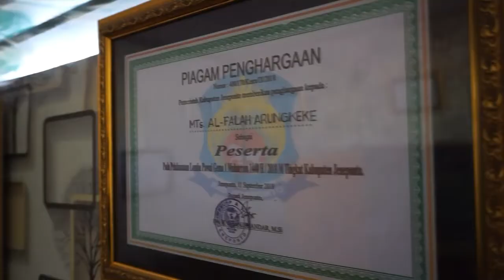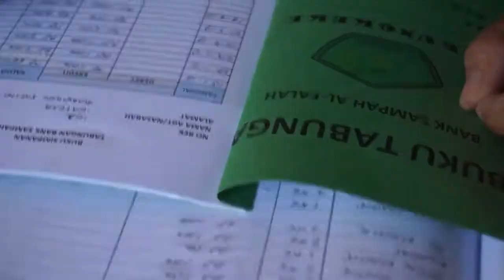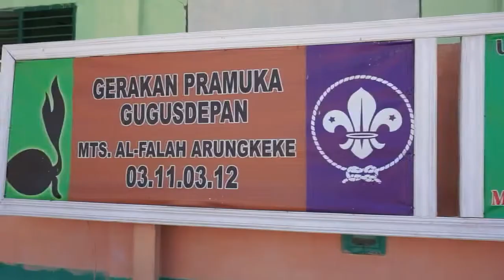MTs Al Falah Arungkeke Go Nasional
"Nominator Lomba Anugerah GTK Madrasah TK. Nasional thn 2019 kategori Kepala Madrasah berprestasi"